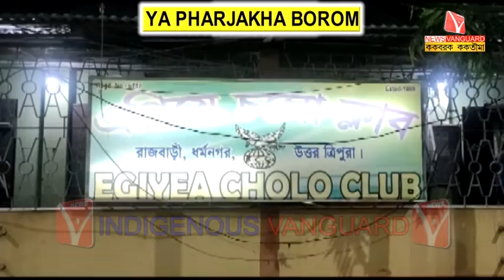YA PHARJAKHA BOROM // KokborokNews // Kokborok Vanguard // Tripura Agartala